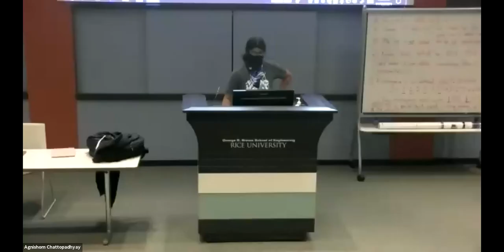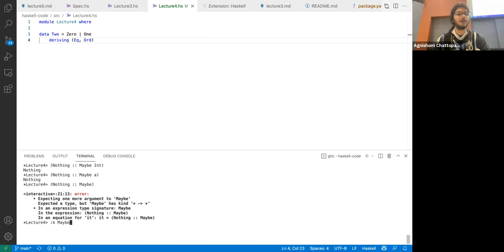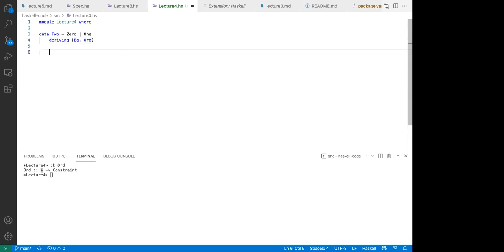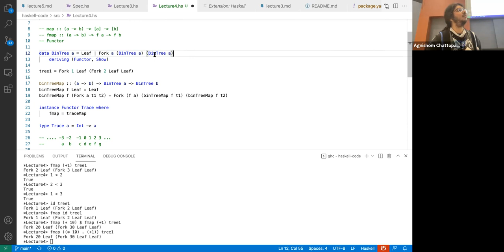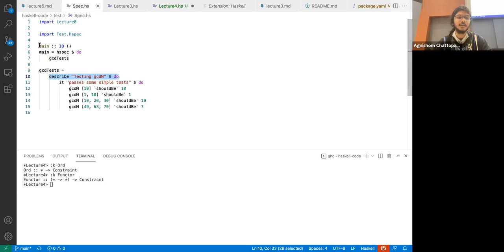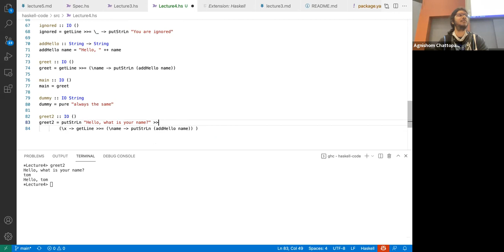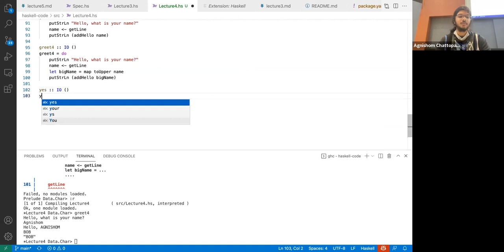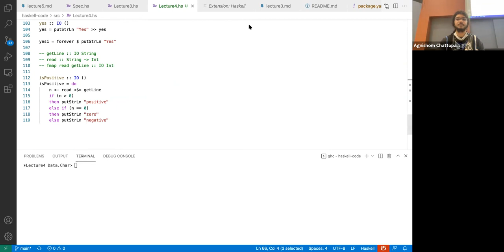Lecture 4 of 2021 COMP 311/544 Haskell Module in Rice University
Functors, Applicative, IO, Do Notation

for a list of useful resources

00:00 - Setup
07:44 - Agnishom starts talking